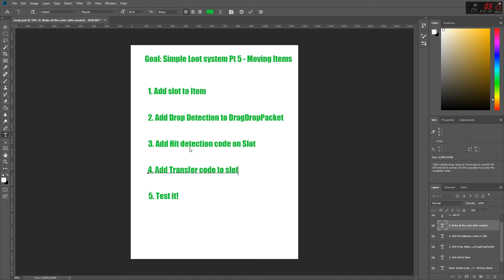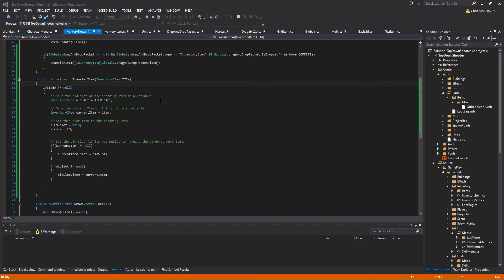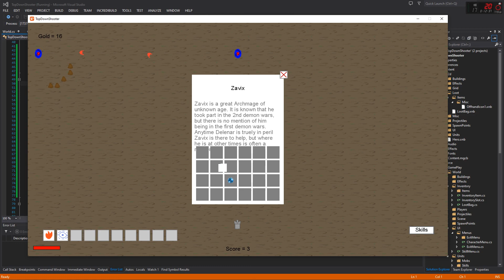Simple Inventory Pt 5: Moving Items - Monogame Game Dev Tutoirals C# - pt 59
In part5 I will show you how to get items moving between Item slots.

Language: C#
Framework: Monogame

Thanks, Every little bit helps! Funds received will go directly back into the youtube projects ;)